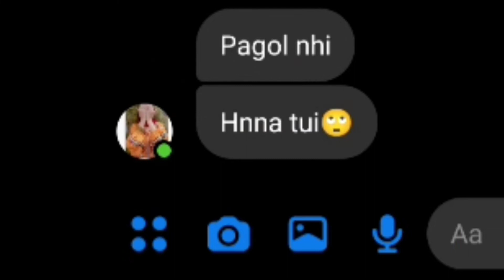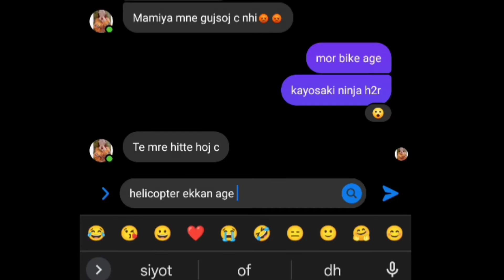Power of ganja